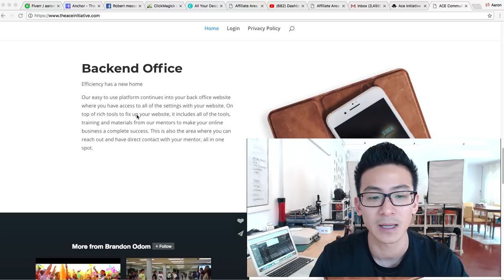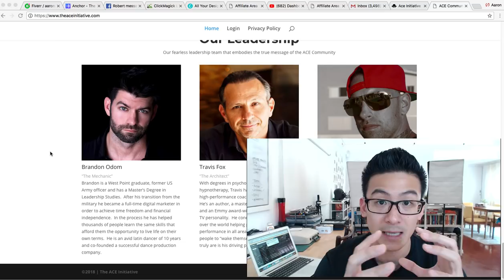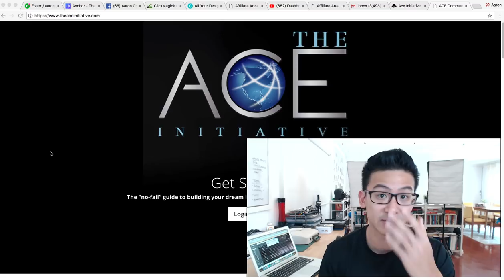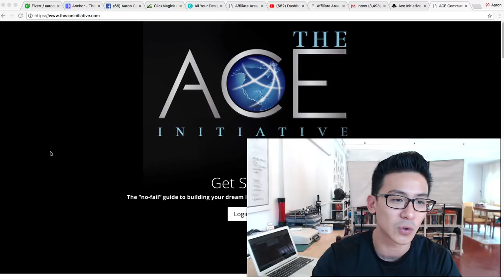The Ace Initiative Review - Watch Before You Decide To Do Anything!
The Ace Initiative Review *Get My #1 Way To Earn Online In The Comments 👇👇👇In the ace initiative review I will go into detail about what this product and sales funnel is all about so that you can get a better idea and then use this information to decide whether or not to get in or stay away. Again it's good to do your research and have different views before you do anything.

So this is basically a sales funnel, that teaches you to drive traffic with facebook ads. The backend offer is for Enagic which is a great water filter product from japan and it is a high cost top tier program. Now this business is good if you are a beginner, but there are also some thing about it that I don't like.

They only teach fb ads, which is bad because you might not even be able to get onto fb. Also it is a closed loop funnel which means that you are 100% reliant on these guys. So if anything happens to them, your business is gone. I've been shut down so many times over the 9 years I've marketed that now I'm all about longevity in my businesses. Watch the ace initiative review to get a better understanding of this whole business model.